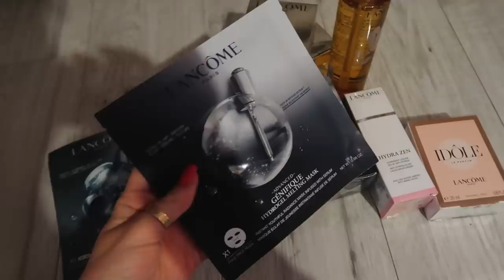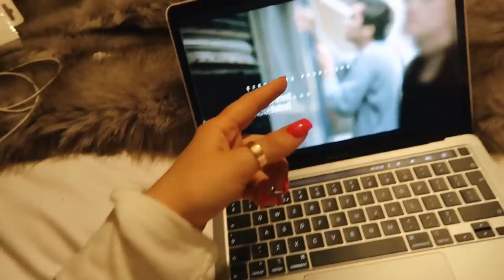Going to see OUR BILLBOARD for the first time!!